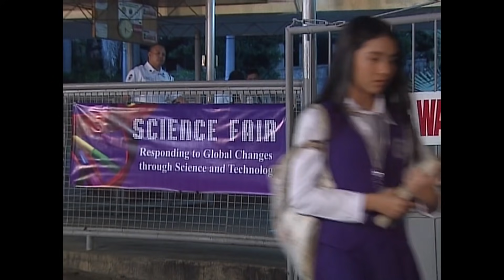Full Episode 16 | Mara Clara